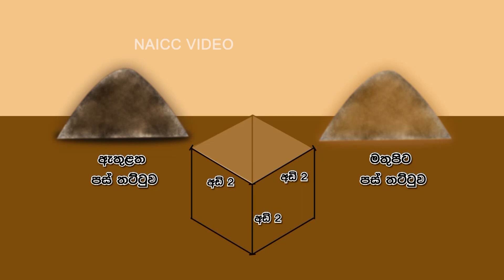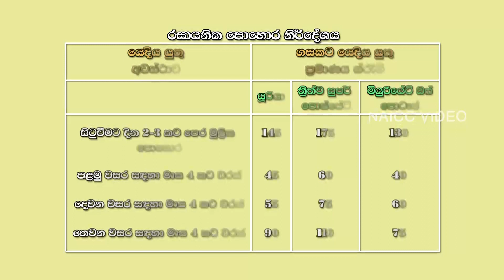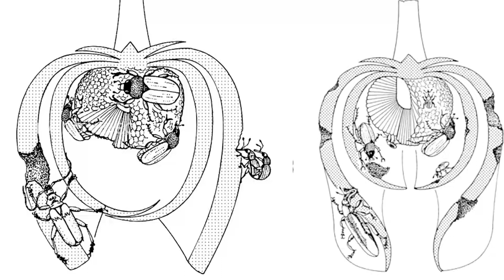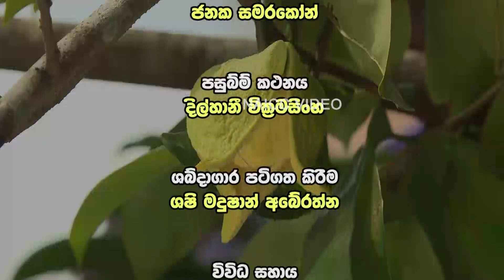GovibimataArunaluTVprogram2022.08.07@6.30p.m onRupawahiniනිසිනඩත්තුව සහ පරාගනය අනෝදා අස්වනු වැඩිකරයි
Govibimata Arunalu TV program 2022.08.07 @ 6.30 p.m on Rupawahini
සංවාදයට ලක්වන මාතෘකාව- නිසි නඩත්තුව සහ පරාගනය අනෝදා අස්වනු වැඩිකරයි